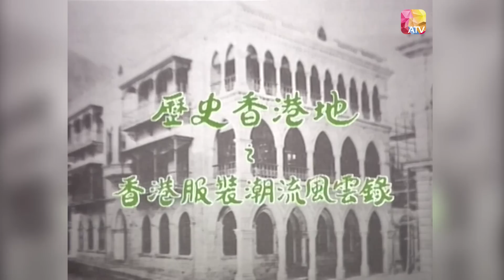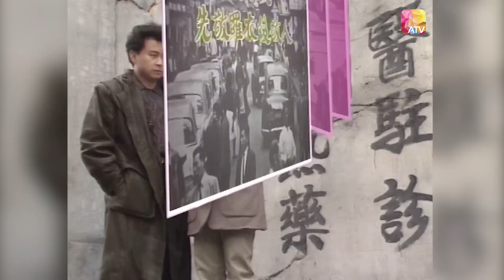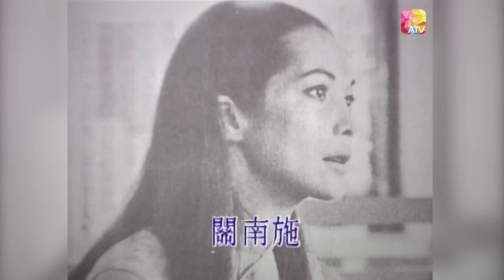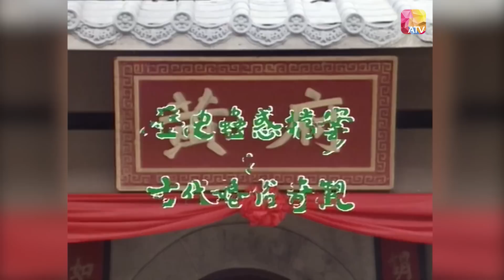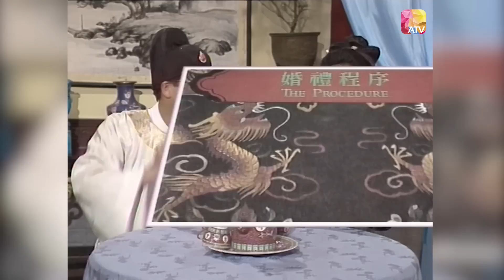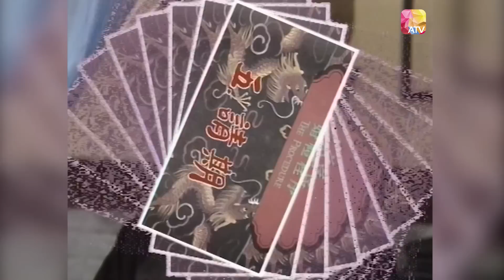《歷史也瘋狂》第1季 第20集 | 劉志榮、盧海鵬、李麗蕊 | History Must Be Crazy S1 Ep20 | ATV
《歷史也瘋狂》第1季

中國香港 / 1991 / 歷史資訊 搞笑 / 共26集

主持：劉志榮、盧海鵬、李麗蕊

節目簡介：
扮嘢高手盧海鵬，與其他搞笑演員，攜手炮製一個集資訊與娛樂的瘋狂惹笑節目，內容環繞古今中國歷史，以惹笑手法去發掘歷史上一些趣怪現象，內容包羅萬有，有專題探討中國歷代社會現象的「歷史蠱惑檔案」；以現今角度翻查具爭議性歷史案件的「歷史法庭」；揭露禁宮秘史的「末代宦官週記」；以獨特手法訪問神仙傳奇事蹟的「搜神傳」；發掘日常事物歷史淵源的「來龍去脈」及由四位古代才子大教戀愛疑難的「才子俱樂部」等等。必定令觀眾發出會心微笑。

Douyin: ATV_official